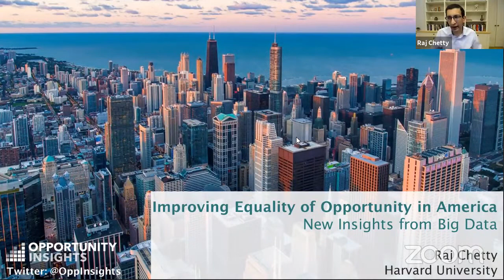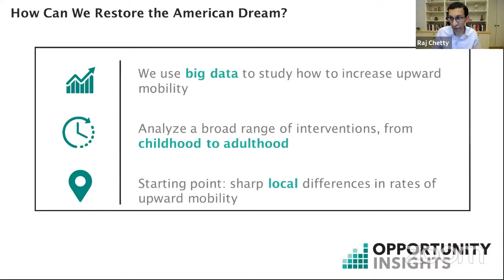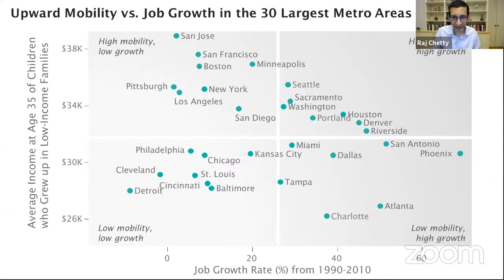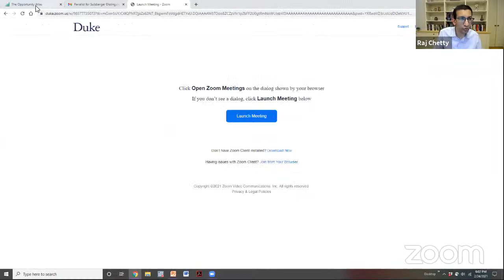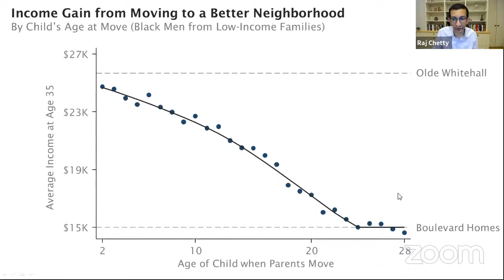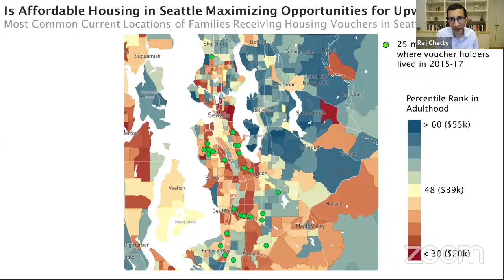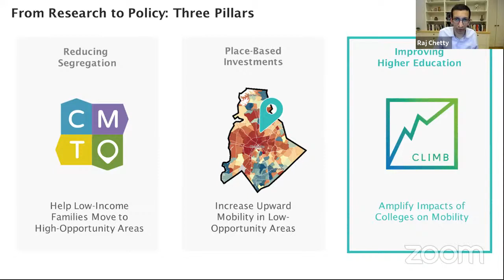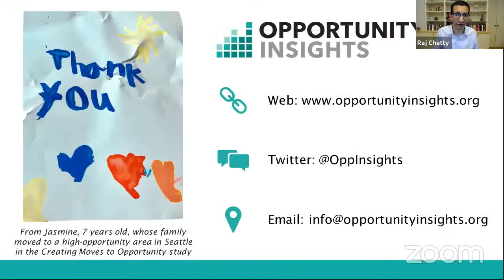Sulzberger Distinguished Lecture featuring Raj Chetty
Raj Chetty, William A. Ackman Professor of Economics at Harvard University and director of Opportunity Insights, explains why children’s chances of earning more than their parents have fallen from 90 percent to 50 percent over the past half century in America.